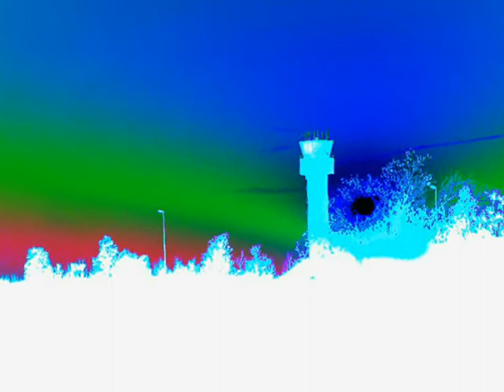29 Gartenparadies Finkenwerder DASA Tonvarianten- Bildvariationen.wmv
Farbausbrüche, Farbexplosionen, Farbwallungen, emotionale Farben, Kleingarten, Gartenbauverein,
Garten Paradies, Himmelsfarben, Lichtfarben, Farben des Lichts,Lichtmalerei, Lichtimpressionen, Lichtschwelgereien,